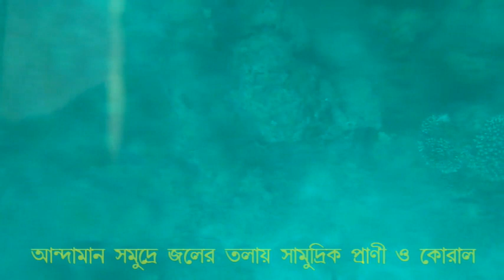UNDER WATER BEAUTY OF ANDAMAN SEA.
THE VIEW IS SEEN FROM GLASS BOAT IN BHARATPUR SEA BEACH IN 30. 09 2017.